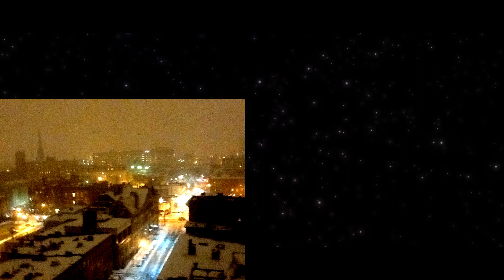Multi-Season, Multi-Year views from 12B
Multi-Season photo's of the view from 12B